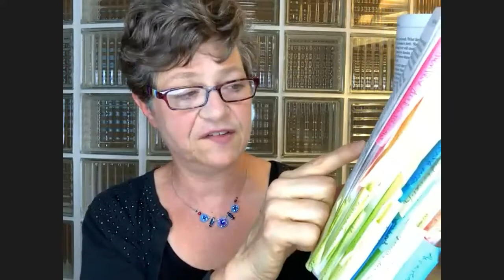Friday Edition with Special Guest Sue Ann Knoblauch! April 30th 2021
Sue Ann Knoblauch shares the True Forgiveness Process and many other key points on A Course in Miracles. Excellent content!